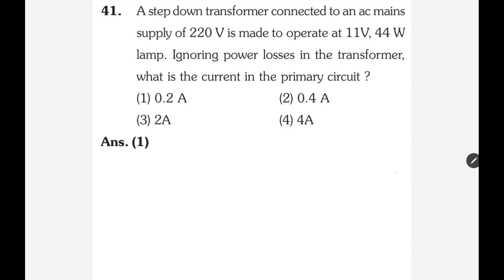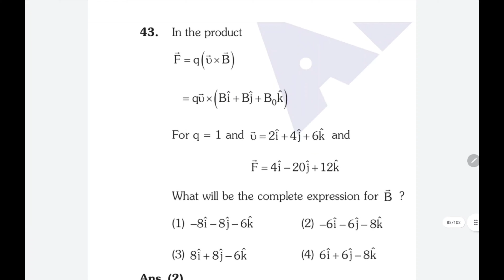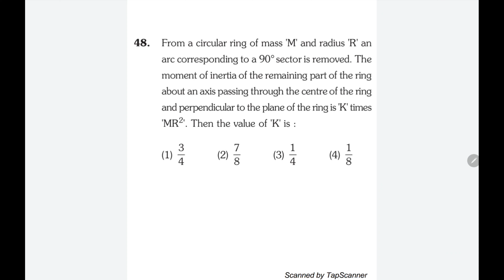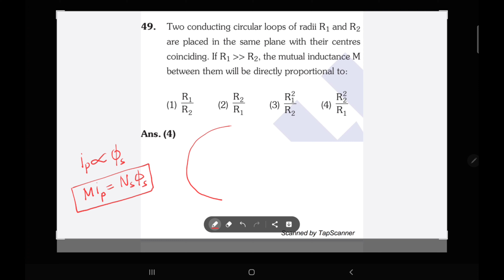NEET 2021 PAPER VS DT's Classes NOTES part 7